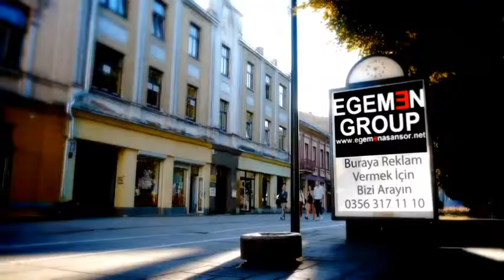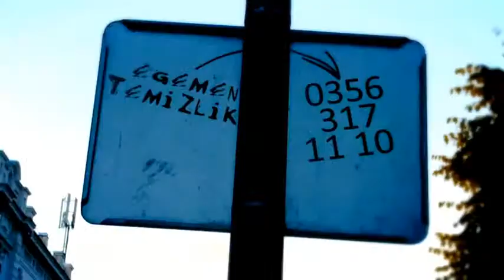Tokat Reklamları - Egemen Asansör - Egemen Reklam - Egemen Temizlik Kopyası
Yavuz DİZER
Egemen Asansör - Egemen Reklam - Egemen Temizlik